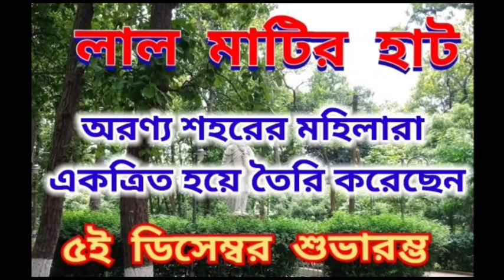ধেয়ে আসছে ঘূর্ণিঝড় জাওয়াদ। মাঝে মাঝে ঝির ঝির বৃষ্টি।শেষ সময়ে চাষীদের ব্যস্ততা ফসল ঘরে তোলার